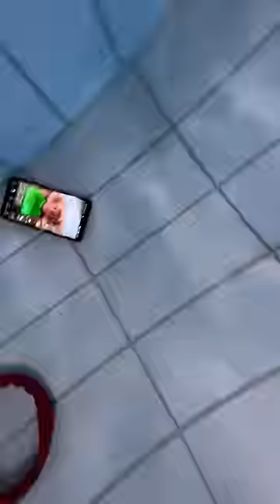Утопила Айфон🙀😱🙀 Drowned the iPhone @karibiyaTV